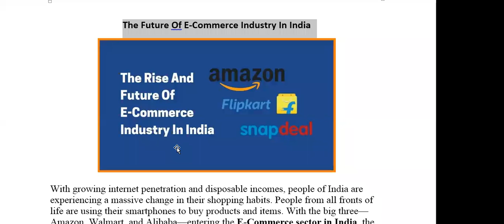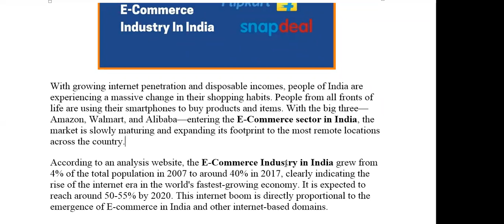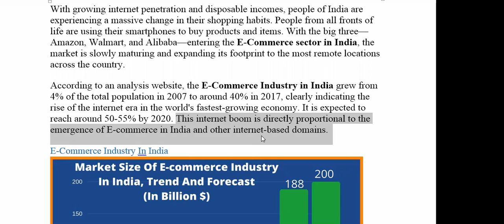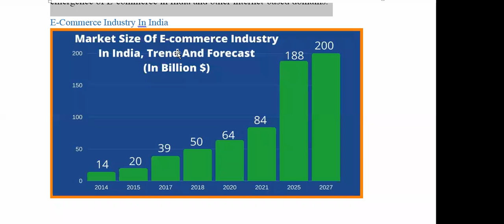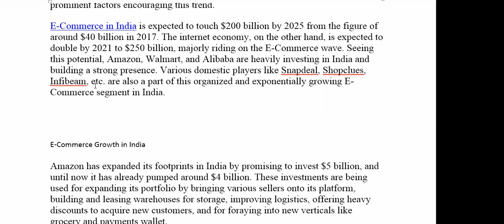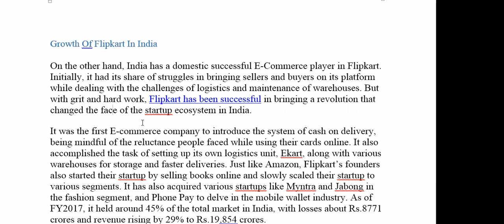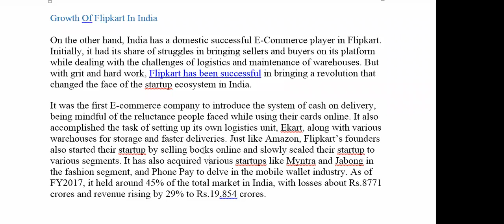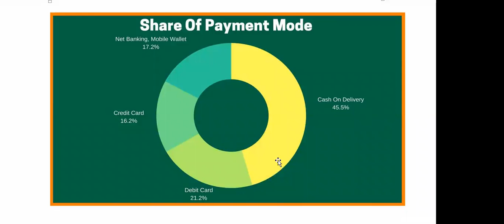13 JULY 2021 FUTURE SCOPE E COMMERCE